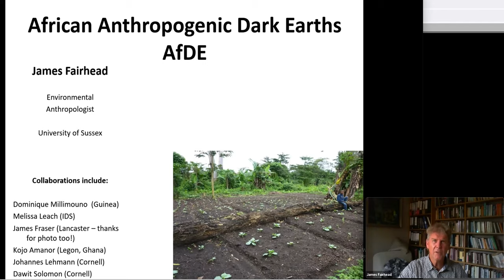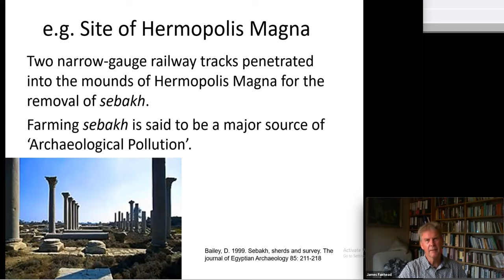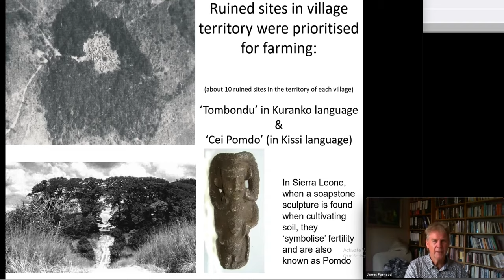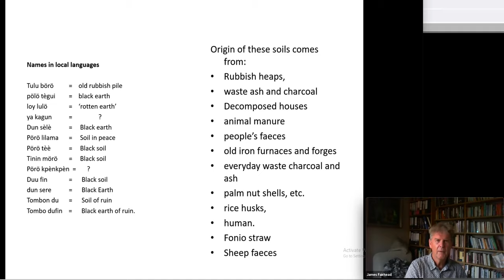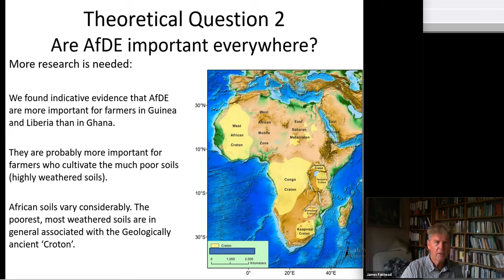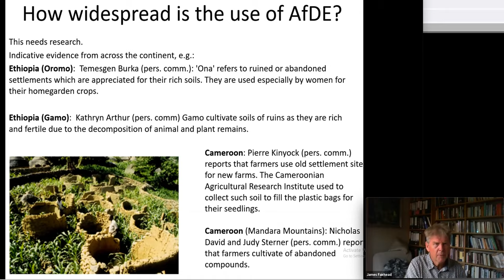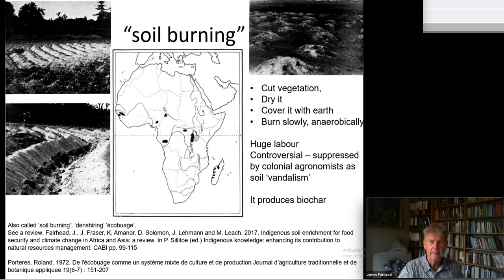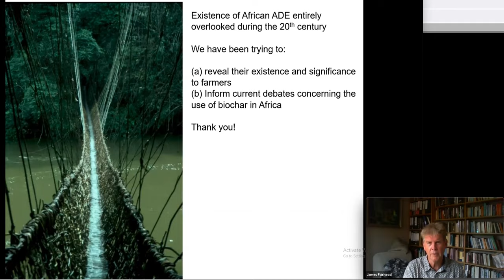James Fairhead - African Anthropogenic Dark Earths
Apresentação para o 1º Congresso Internacional de Arqueologia da África